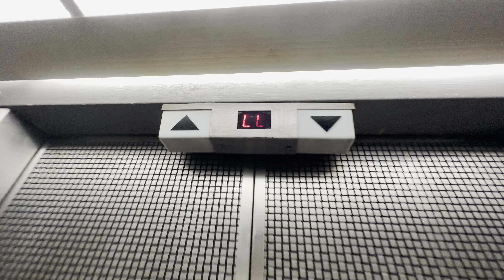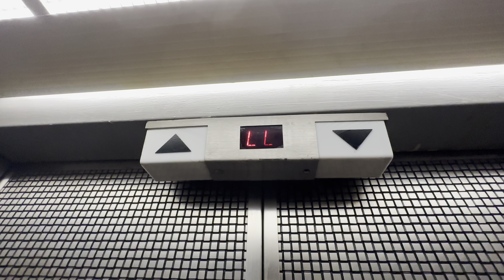Otis Lexan Traction Elevators at the National Strategic Building in Euclid, OH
(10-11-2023) These are some nice and interesting elevators at this office building in Euclid, OH. These are Otis Lexans that have neat indicators.